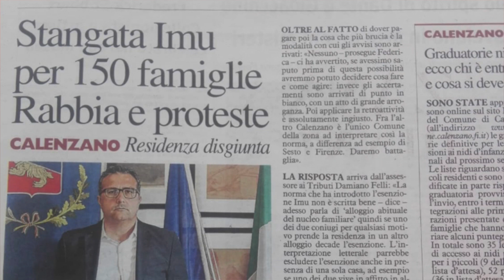Un caso di difesa fiscale: ricorso contro il Comune di Calenzano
Un caso emblematico di come occorre sapersi difendere come cittadini di uno stato di diritto. Non siamo sudditi.